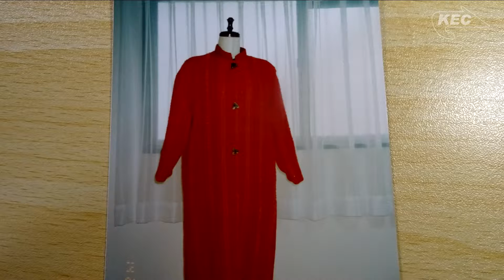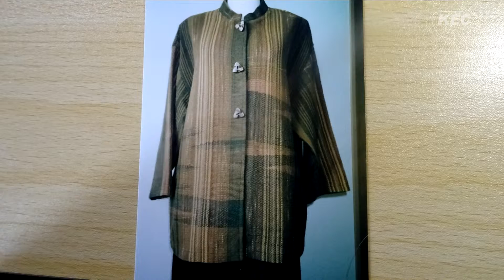彩（いろ）あそび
軽いのりで依頼されて。
（Ｐ：堀　皓二）